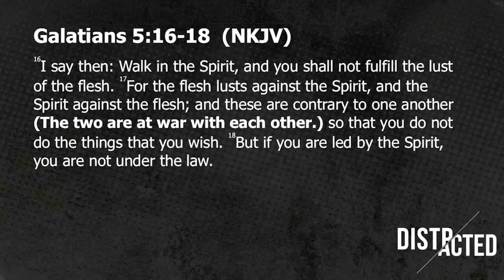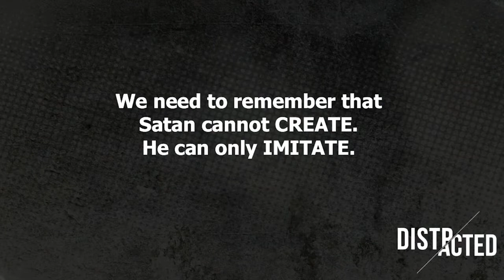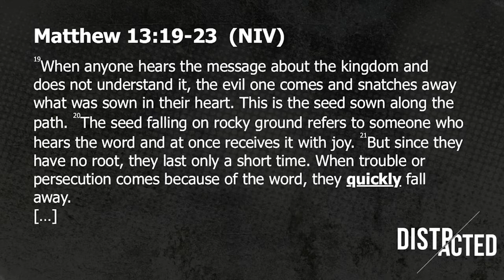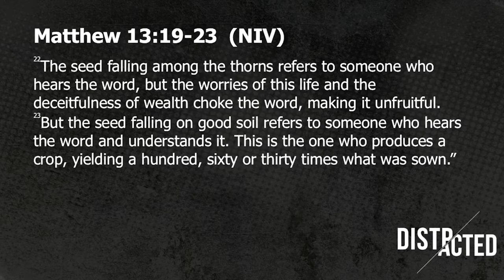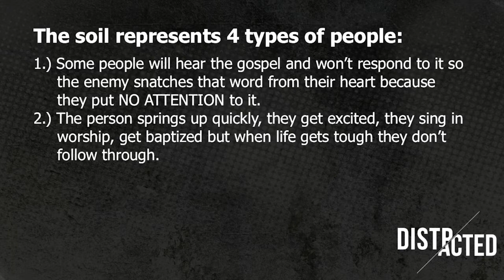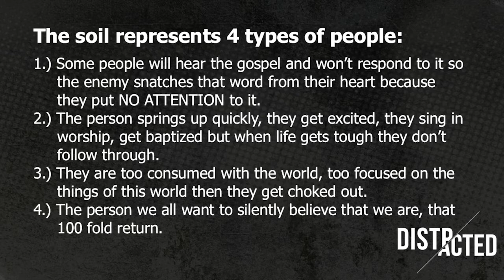Distracted 01.27.19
Series: Distracted

Trusting God
Pastor Mauricio Ruiz
Elevate Church
Encouragement
Elevate Church Newhall
Hope
Wisdom
Restoration
God
Jesus
Church
Church Service
Mothers
Woman of God
Spirituality
How to Stay Positive
Kingdom
Christian
church sermon
Joyce Meyers
Pastor Steven Furtick
Virtuous woman
Holy Spirit
Spiritual Journey
how to be happy
suicidal
overcoming obstacles
overcoming suicidal thoughts
teen suicide
teen christians
spiritual journey
spiritual walk
the rapture
understanding the bible
Bible
Wisdom
Christian
Hope
Purpose
How to find your purpose
Invasion
Invading The promises of God
Exodus
Unity,
Victory
Support your neighbor
Revival
Bethel Music
Elevation Worship
Strength
overcoming obstacles